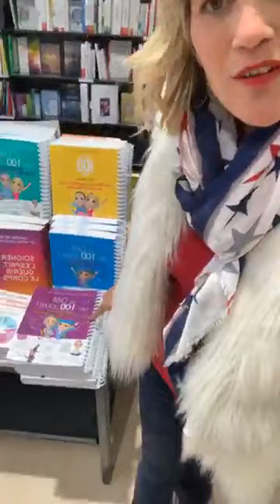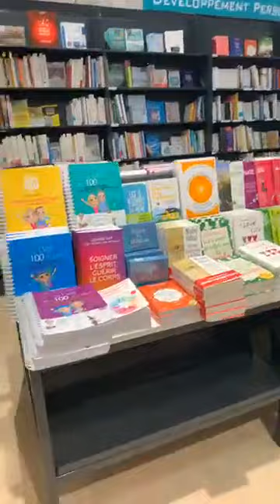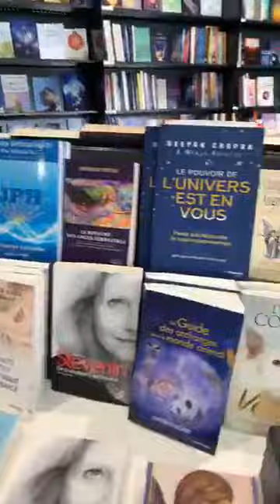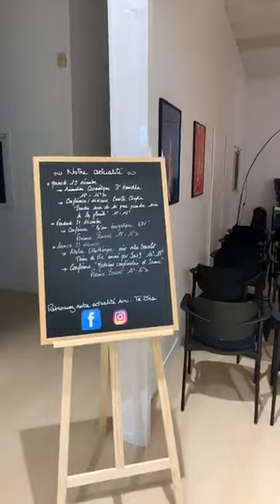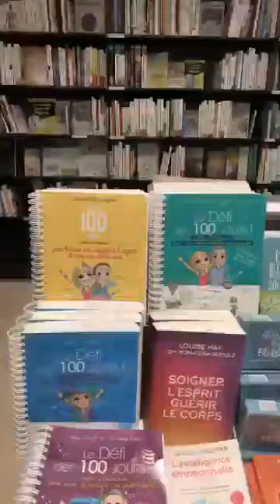Les Défis à Te Ora et une nouvelle gagnante du Défi Mission de vie ✨🎉📕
Tous les jours, jusqu’au 9 janvier, je ferai un direct Facebook. L’occasion de gagner un cahier d’exercices Défi des 100 jours pour trouver sa mission de vie !! 😘🤗
Facebook Live de Lilou Macé La Télé de Lilou du jeudi 20 décembre 2018